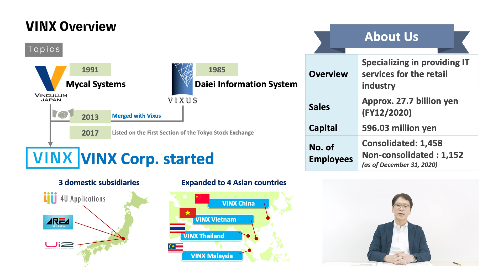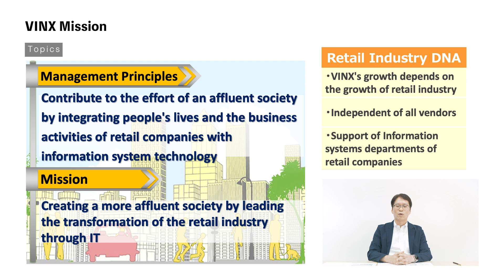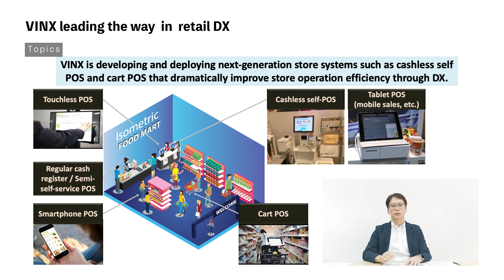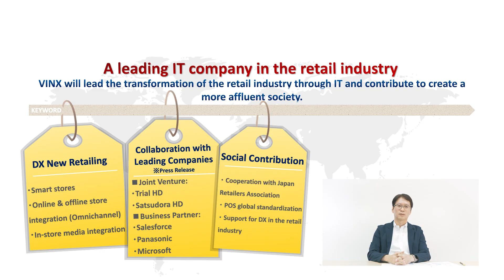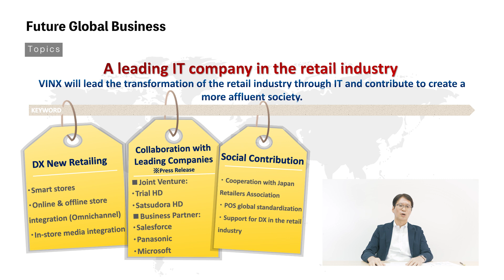Company Introduction of VINX Corp.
---Explainer---

Hiro Fukao
Managing Executive Officer, VINX Corp.

After graduating from Doshisha University with a degree in Chemical Engineering, he joined Recruit Co.
He was transferred to a subsidiary of Recruit Co and established a real estate investment company in Los Angeles CA, USA.

In 1995, he joined Arthur D. Little, Inc. in Cambridge, U.S.A., where he worked as a management consultant.
In 2002, he joined TIAX, LLC in Cambridge, USA, a spin-off from Arthur D. Little, Inc. as a Senior Technologist.
For the past 12 years, he has provided strategic planning and technical analysis consulting in a variety of areas, mainly to European and U.S. companies and U.S. government agencies.

In July 2007, upon returning to Japan for the first time in 15 years, he joined FUJISOFT as General Manager of the International Department.
In October 2013, he joined VINX Corp.. as Executive Officer, General Manager of Group Management Division.

He is also a professor at the Graduate School of Business Breakthrough University, in charge of "Management Tips Learned from Successful Local CEOs".

He is a graduate of the Arthur D. Little School of Management (now Hult International Business School)
with a Master of Science in Management(MSM), and a Master of Business Administration (MBA) from Business Breakthrough Graduate University.